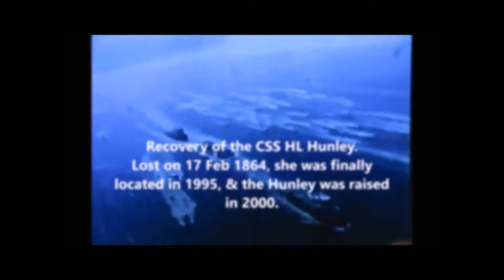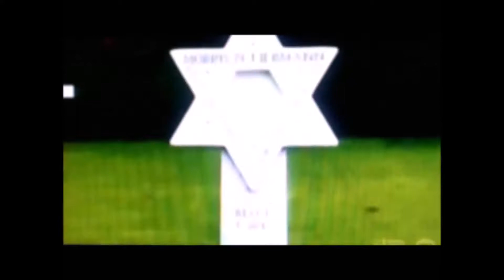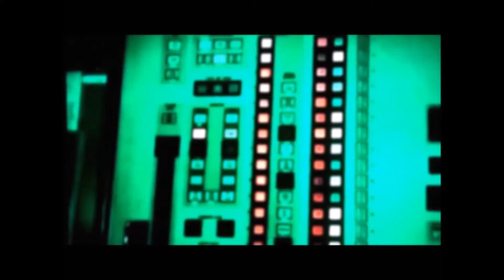I'm not an immigrant XI